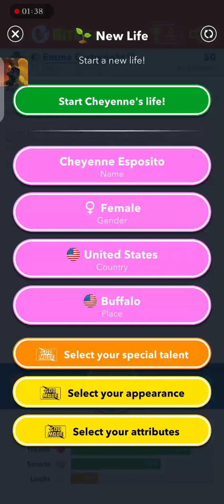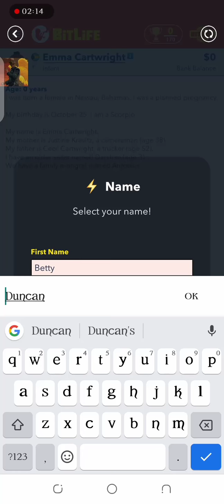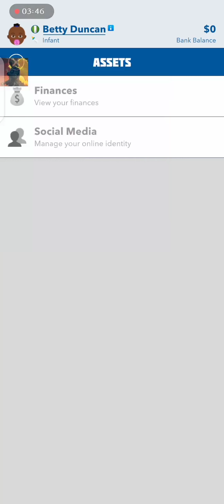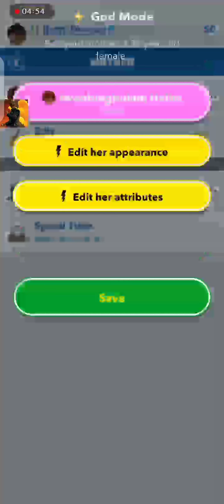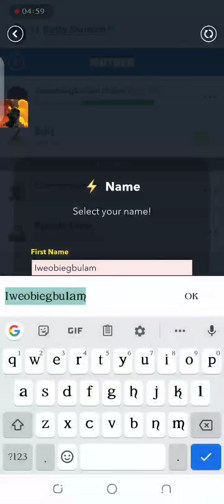BitLife - Life Simulator Mod Apk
Downloaded from Sbenny